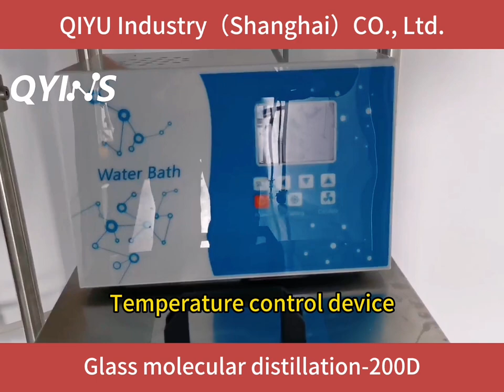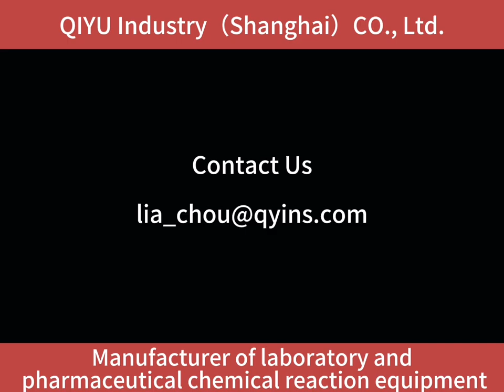Wiped Film Glass Molecular Distillation System - Model D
Molecular distillation is a special liquid-liquid separation equipment. Unlike traditional distillation, it relies on the boiling point difference separation principle, but on the difference of the average free path of different substances. When the liquid mixture flows along the inner wall of the main evaporator and is heated, light and heavy molecules will escape from the liquid level and enter the gas phase. Due to the different free paths of light and heavy molecules, the molecules of different substances move different distances after escaping from the liquid level. After passing through the built-in condensate pipe of the main evaporator, the light molecules reach the condensate pipe and are discharged, while the heavy molecules cannot reach the condensate pipe and are discharged along the mixed liquid, So as to achieve the purpose of material separation.

l  The main body is made of high borosilicate glass with an expansion coefficient of 3.3. It has good chemical and physical properties and strong transparency. It can well observe the operation process of the whole process.

l  The maximum temperature of the heating system can reach 250 / 300 ℃ (300 ℃ needs to be customized), which can realize accurate temperature control.

l  The magnetic drive system enables the sealing of the whole machine. The whole molecular distillation system has good sealing performance, and the minimum vacuum degree under no-load can be less than 1pA.

l  Ball milling joint can reduce the vibration of condenser, ensure the safety and flexibility of glassware joint and better sealing. The fluorine ring of the whole machine is made of fluororubber, which is corrosion-resistant.

l  With the diffusion pump, the vacuum degree can reach less than 1pA, and high-efficiency distillation can be carried out

l  The evaporation efficiency is very high, the residence time is short, the time delay is minimal, and the heat sensitive material is not easy to deteriorate and carbonize